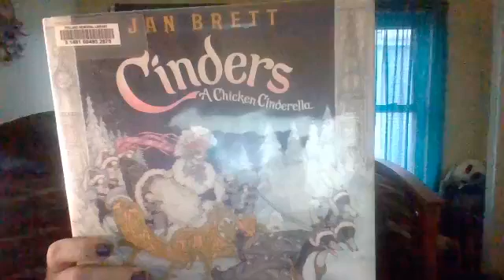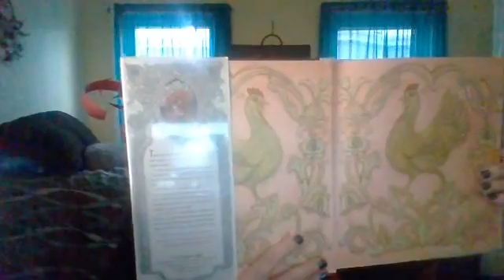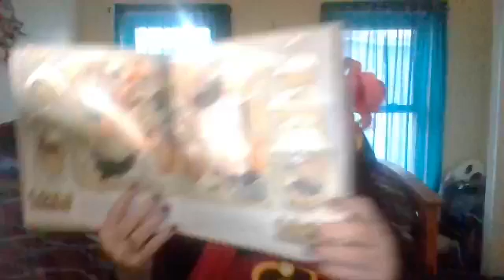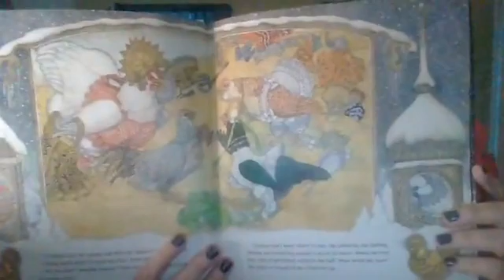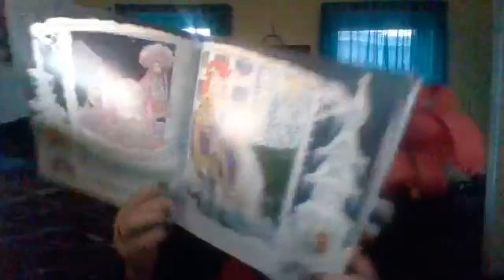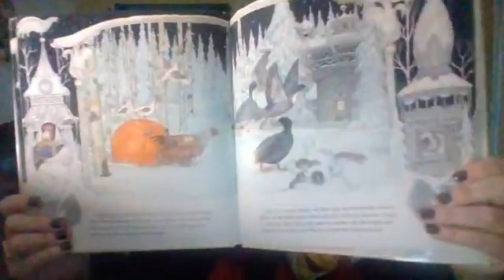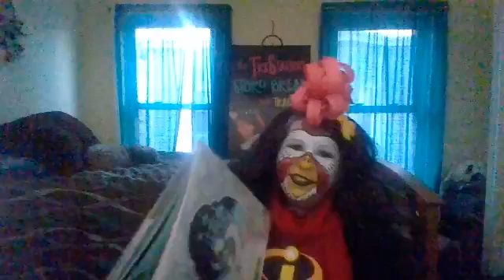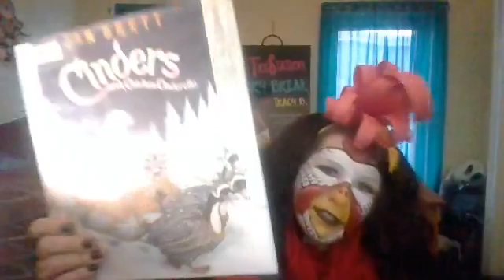Cinders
CINDERS by Jan Brett!! Come on down to the TRESTATION for this chicken Cinderella story!!! Story break happens every Wednesday at 7:00pm EST!! Come jump into the wild and wonderful world of reading with me, Tracy!!!